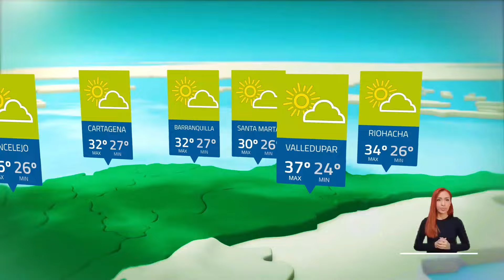Pronóstico del tiempo - mañana miércoles 10 de abril 2024